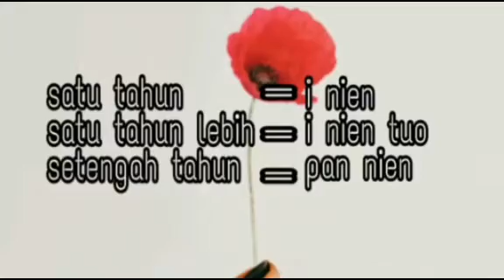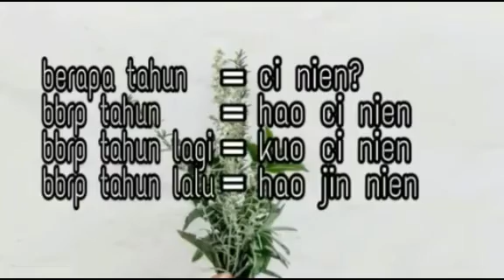Vlog belajar bahasa mandarin "Berapa Tahun? "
Vidio ini hanya untuk pengulang bahasa yang sudah saya kuasai.  Tidak bermaksud menggurui atau apa..
Saya hanya berbagi pengetahuan
Terimakasih dukungannya.